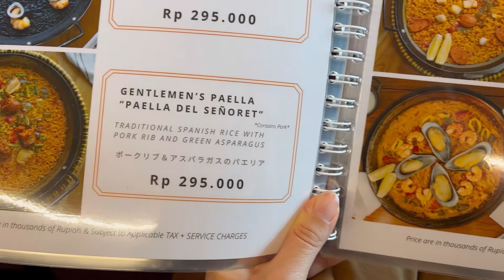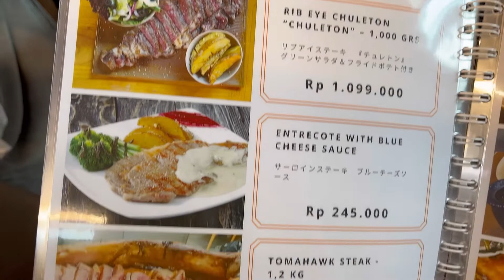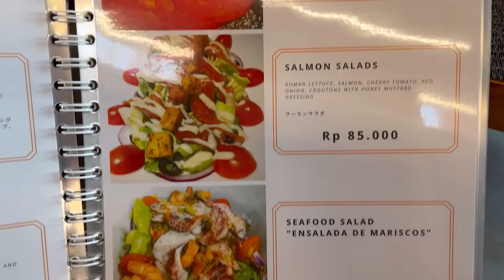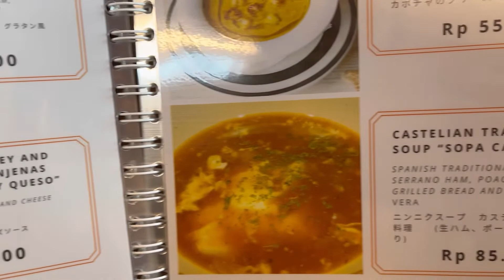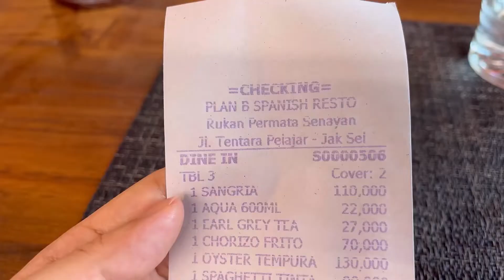Plan B Spanish Restaurant, Jakarta - Serving traditional Spanish Cuisine 👍🏻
Hiii semuaaaaa, aku mau share nih salah satu restaurant Yg menyajikan masakan tradisional khas negara Spanyol. Lokasinya di daerah Senayan dan nama restonya Plan B.

Selain masakan khas Spanyol yg authentic , chef nya juga asli orang Spanyol loh.. menu disini tuh variatif bgt dari appetizer, soup, salad, main course sampai ke dessert.

Paella salah satu menu wajib yg harus kalian pesan yaaa.. rasa masakan disini cukup unik dengan citra rasa rempah2 khas negara Spanyol.

Nah buat kalian yg suka menjelajah masakan dari berbagai negara bole ya mampir kemariii 😋😋